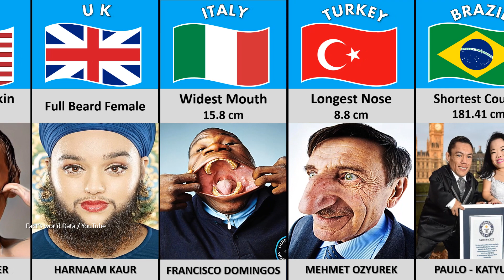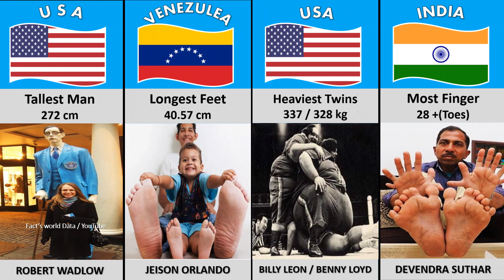Best Human Body World Records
Human body records are always the most iconic records in the Guinness World Records archives. From the longest fingernails to tallest and shortest people, these are the best in show in 2023.